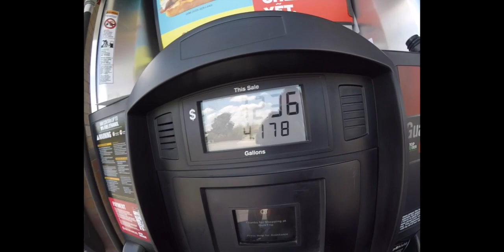streetglide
Sunday drive on the Street Glide